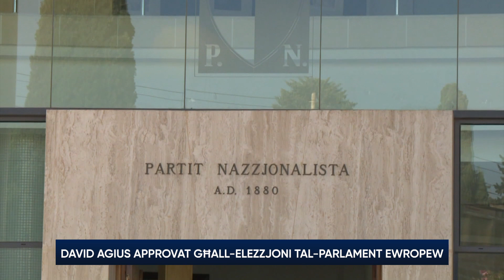Il-PN jkompli l-proċess li japprova l-kandidati għall-elezzjoni tal-Parlament Ewropew